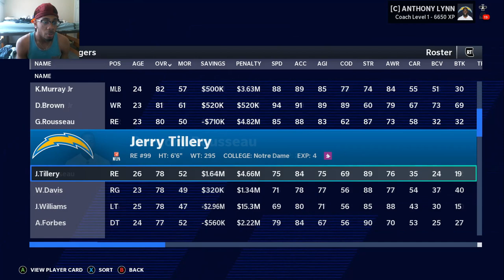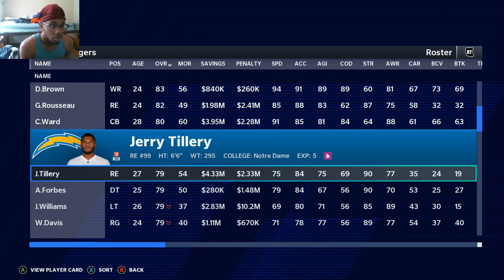Building Around Justin Herbert! Madden 21 Realistic Rebuild!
Welcome back to another video ladies and gents, we are onto the Chargers, and let's see if we can build them into playoff contenders!